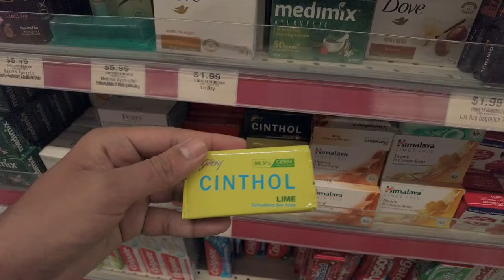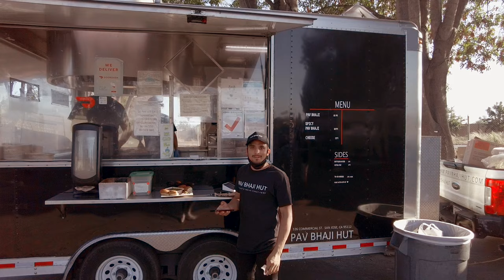America me Indian Market | Mini India in California | Sunnyvale | San Francisco | Silicon Valley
Is video me mai aapko Indian Market and Indian Restaurants dikhaunga America me. I am based out of San Francisco and there is a nearby Sunnyvale which is like a mini India in California.